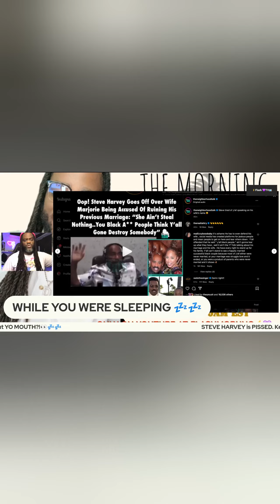WOULD you be with a MAN 22 MILLION in DEBT? TM🪵MS